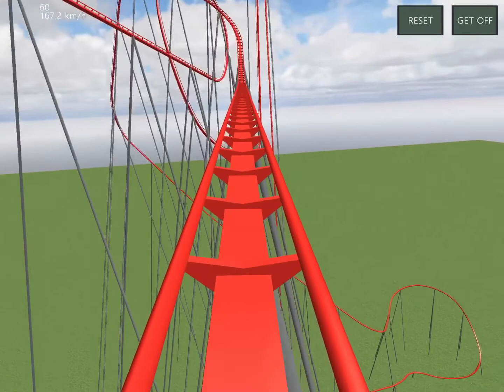Son of serpent coaster